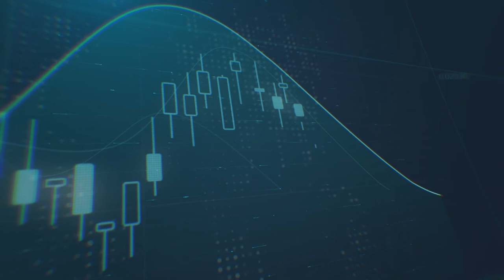كيف كان أداء الدولار هذا الشهر؟ وما هي توقعات البنوك المركزية وتأثيرها على اليورو والين الياباني؟